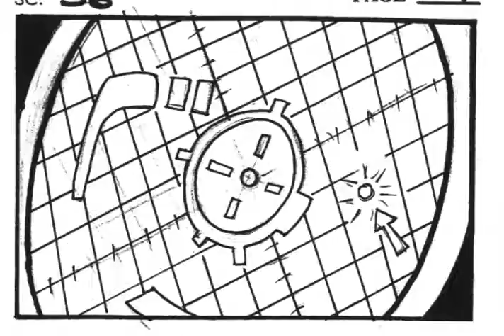Wing Commander Academy Storyboards for Universal Cartoon Studios by Verne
One of the sequences I storyboarded for Universal Studio's "Wing Commander Academy" TV series.